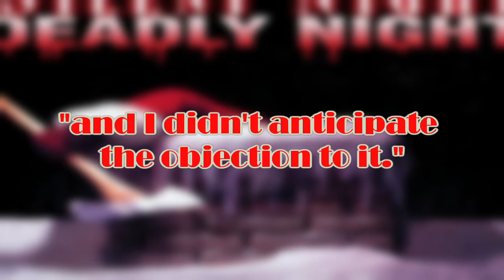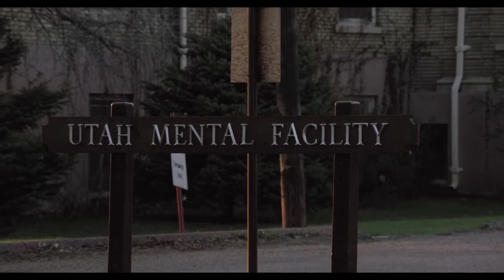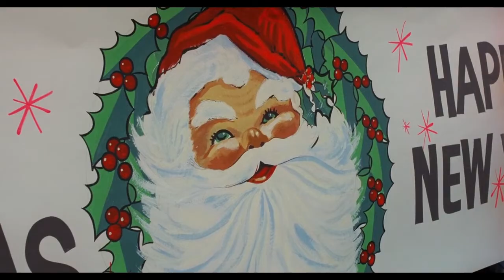Silent Night Deadly Night - Retrospective Review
A retrospective review of Silent Night, Deadly Night.

Which is a 1984 American psychological slasher film directed by Charles E Sellier Jr, set at Christmas! It’s a Christmas slasher!

A hugely controversial film and a rarity this week, a cult film I’d never seen before. The reasons for the controversy and how that led me to not being able to see the film will become apparent during this review.